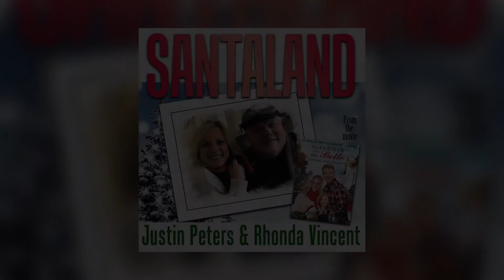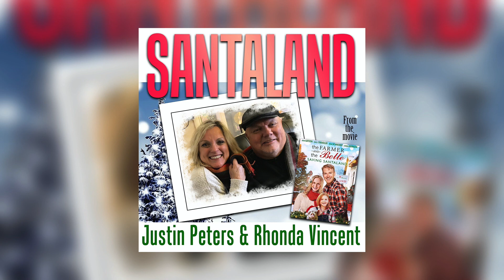Santaland - Justin Peters & Rhonda Vincent from The Farmer and the Belle: Saving Santaland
The festive soundtrack compliments the funny Christmas movie for the family teeming with holiday spirit, love and faith. "The Farmer and the Belle: Saving Santaland" tells the story of a famous model (Jenn Gotzon) who returns to her hometown and reconnects with a local farmer (Jim E. Chandler) and his daughter. Together, they join the fight to save the town's beloved Santaland festival learning beauty is on the inside. "The Farmer and the Belle: Saving Santaland" movie is currently available for purchase and is streaming on OnDemand on cable and DISH networks, available for purchase at Walmart, or to buy or rent on Amazon.  "The Farmer and the Belle: Saving Santaland" soundtrack on CD is currently available for purchase It may also be downloaded at iTunes and Amazon Music.

“Santaland”
Written by Justin Peters & Steven Rupe
As recorded by Justin Peters & Rhonda Vincent on Platinum Planet Records. Rhonda appears courtesy of Upper Management Music